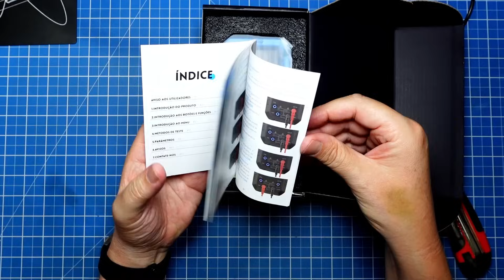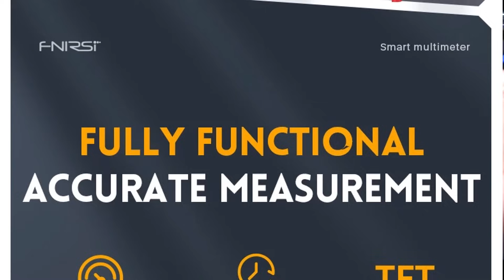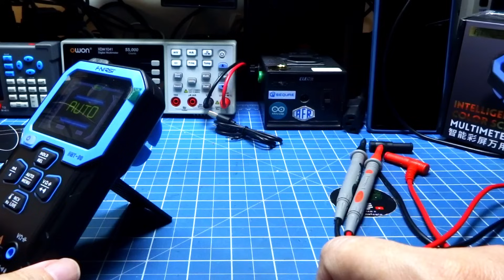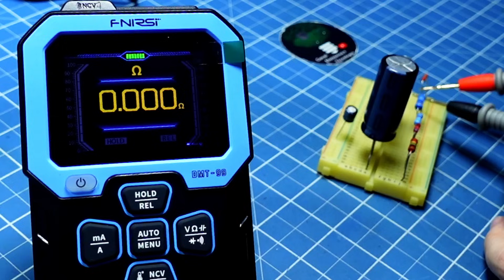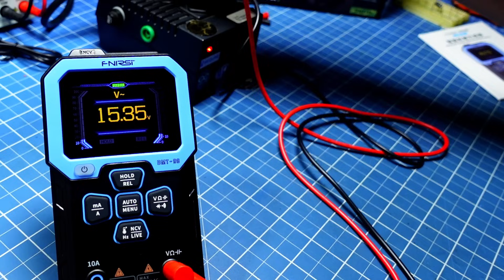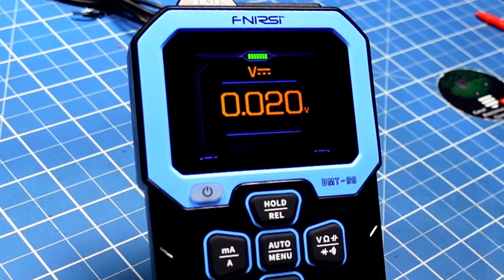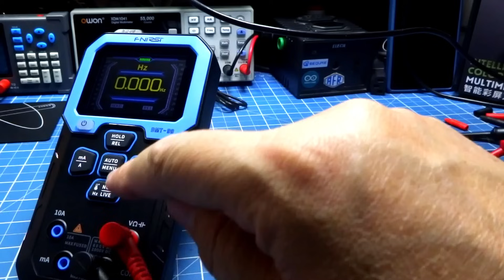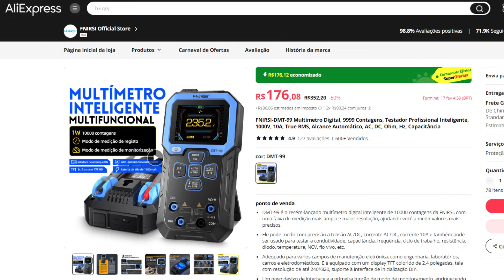O multímetro do futuro - DMT-99 a nova geração de multímetros digitais FNIRSI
Uma nova geração em multímetros começa a chegar. Agora baseado em software.
As possibilidades são muitas e o DM99 chega demonstrando que o futuro é agora.

Para conhecer ou comprar o DM99:

Informações Gerais FNIRSI DMT-99
10000 Contagens
Multímetro Digital
2,4 polegadas TFT Display
True RMS
Tensão
Resistência
Frequência
Temperatura
Função de Desligamento Automático

Especificações:
Nome: Multímetro digital
Materiais: ABS
Bateria: 1 * built-in 1500mAh bateria (incluída)
DCVoltage: 9.999V/99.99V/999.9V, ±(0.5% + 3)
Tensão AC: 9.999V/99.99V/750.0V, ±(1% + 3)
Corrente AC: 9999uA/99.99mA/999.9mA/9.999A, ±(1.5% + 3)
Resistência: 9,999de Ω/999,9K Ω/99,99K Ω/9,999K Ω/999,9Ω, ± (1,5% + 3); 99,99ΜΩ, ± (1,5% + 3)
Capacidade: 999.9 μF/99.99 μF/9.999 μF/999.9nF/99.99nF/9.999nF, ±(2.0% + 5); 9. 999MF/99.99mF, ±(5.0% + 20)
Frequência: 9.999MHz/999.9KHz/99 99KHz/9.999KHz/999.99Hz/99.99Hz/9.999Hz; ±(0.1% + 2)
Temperatura: (-55 ℃ a 1300 ℃)/(-67 ℉ a 2372 ℉), ± (2,5% + 5)
Diodo: sim
On-off: sim
PCN: sim
Detecção LIVE do fio: sim
Contagem máxima: 10000 contagens

Quer falar conosco, enviar algum produto para review ou mesmo nos enviar componentes que você não usa mais, envie eMail para